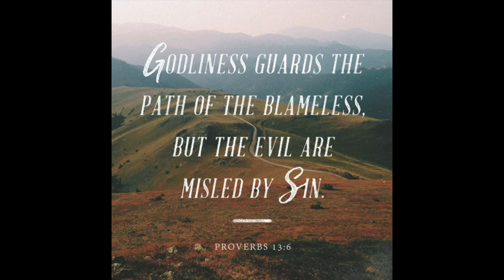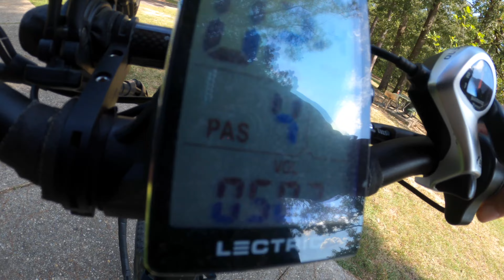E-Bike Ride To Relax And The Park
Took the lectric e-bike out for a ride to relax a bit and take a look at the park.